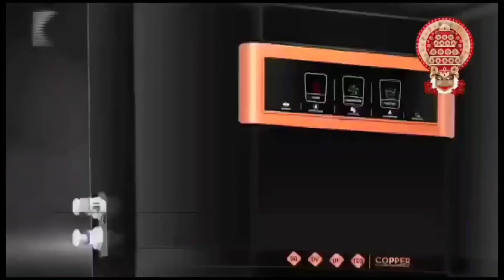വണ്ടൂർ ബ്ലോക്ക്‌ സാക്ഷരത മിഷന്റെ കീഴിൽ സ്വതന്ത്ര ദിനാഘോഷ സെമിനാർ സംഘടിപ്പിച്ചു. | Wandoor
ബ്ലോക്ക്‌ പഞ്ചായത്ത്‌ പ്രസിഡന്റ്‌ വി.കെ അസ്‌കർ ആമയൂർ ഉത്ഘാടനം ചെയ്തു.